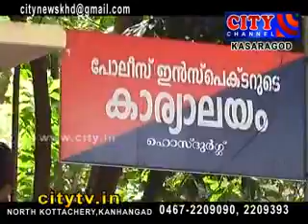CITYCHANNEL KASARAGOD NEWS OCTOBER 16 2014